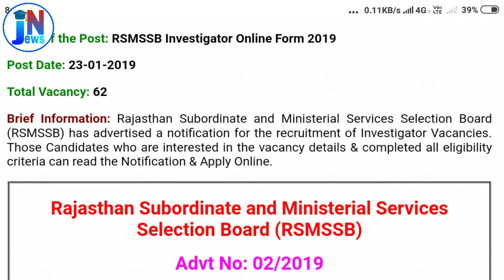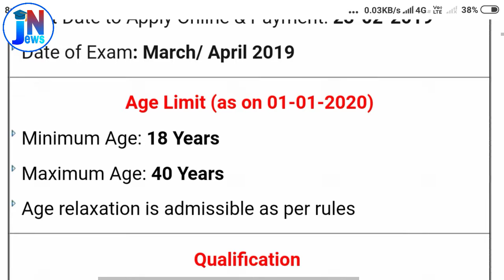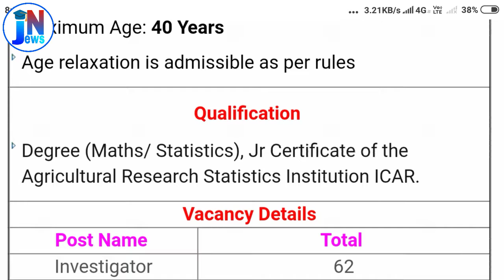RSMSSB Investigator Online Form2019 || Investigator Vacancy || Rajasthan Investigator RECRUITMENT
RSMSSB Investigator Online Form2019  || Investigator Vacancy || Rajasthan Investigator Recruitment 2019

RSMSSB Investigator Online Form2019 apply  करें । Rajasthan ki new Recruitment
  RSMSSB Investigator aa gyi hai.

नमस्कार दोस्तों...
आपका स्वागत है  "jOb nEws Adda " YouTube channel में। इस channel में आपको  सरकारी नौकरी कि जानकारी मिलेगी । जो भी government vicancy निकलेंगी उनकी  complete जानकारी आपको सबसे पहले दी जाएगी और अगर POLICE line की तैयारी कर रहें हैं तो ये channel आपके लिए और भी helpful होने वाला है,क्योंकि हम आपको  "physical test " पास करने के बेस्ट tip बताएंगे । Police line vacancy से सम्बन्धित जो भी समस्या हो आप हमें comment कर के पूछ सकते हैं ।
99% आपको उसका सही और सटीक जवाब मिलेगा।
धन्यवाद् । 🙏🙏🙏
Online job details,
Police vacancy,
vicancy news,